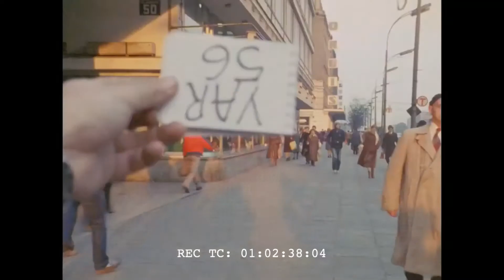Konstale, Jelcze i Ikarursy (Warszawa 1979)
Film dzięki uprzejmości Hist_PL

Jeżeli Twój wizerunek przypadkowo znalazł się na tych nagraniach, a nie wyraziłeś na to zgody, prosimy zgłoś to poprzez kontakt na facebooku lub na adres